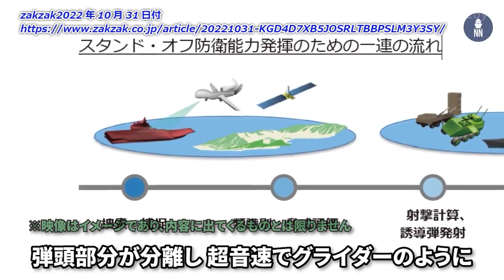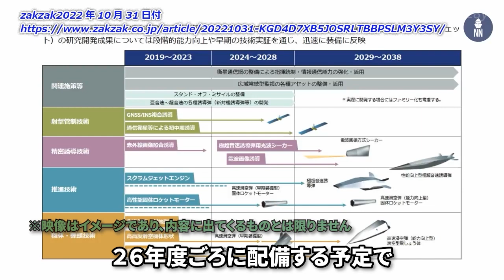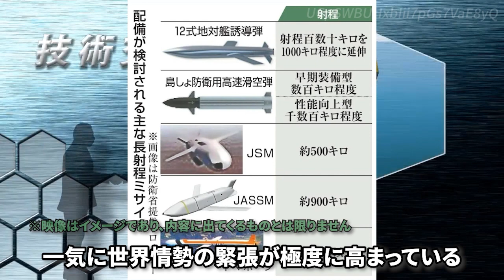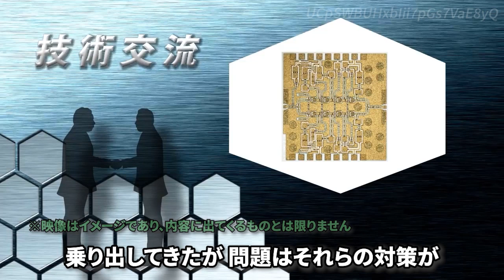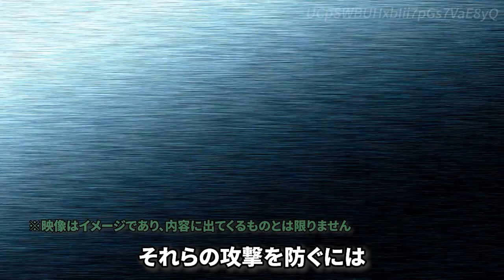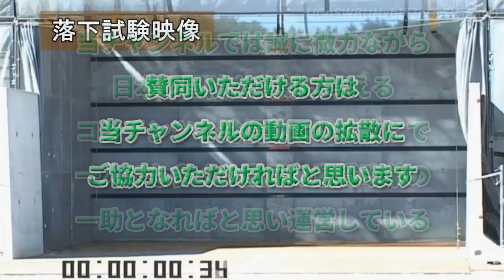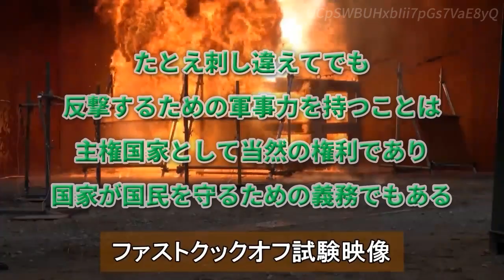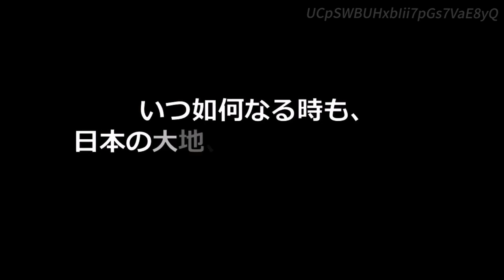【射程延伸】島嶼防衛用の新型ミサイル「高速滑空弾」射程１０００キロ超に延伸【抑止力強化】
政府が、沖縄県・尖閣諸島など島しょ防衛用の新型ミサイルとして配備を目指す「高速滑空弾」について、射程を千キロ超に延伸する改良を検討していることが2022年10月30日、分かった。実現すれば中国沿岸部や北朝鮮を射程に収める。別の国産ミサイルや、取得を検討する米国製巡航ミサイル「トマホーク」などの海外製ミサイルと合わせ、岸田政権が保有を検討する敵基地攻撃能力（反撃能力）の手段を多様化させる構えだ。

複数の政府関係者が明らかにした。歴代政権は、敵基地攻撃能力の保有は法理上は可能としつつ、日米の役割分担に基づき政策判断で持ってこなかった。

政府が、沖縄県・尖閣諸島など島嶼防衛用の新型ミサイルとして配備を目指す国産の「高速滑空弾」の射程を１０００キロ超に延伸する改良を検討している。共同通信が３０日、複数の政府関係者が明らかにしたとして配信した。政府は、米長距離巡航ミサイル「トマホーク」の購入にも動いている。「台湾有事」や「朝鮮半島有事」に備え、反撃能力（敵基地攻撃能力）の手段を多様化し、抑止力を強化する構えだ。

高速滑空弾は、地上発射装置から打ち上げたロケットから、空気抵抗の少ない大気圏上層で弾頭部分が分離し、超音速でグライダーのように滑空して目標を攻撃する新型ミサイルで、従来の方法で迎撃が困難とされる。

関係者によると、２０１８年度に研究を開始した「早期装備型」は来年度から量産し、２６年度ごろに配備する予定で、射程は数百キロ程度となる。「性能向上型」はロケット部分を大型化するなどして射程を千数百キロ程度に延伸する。

国産長射程ミサイルの改良をめぐっては、陸上自衛隊の「１２式地対艦誘導弾」を延伸し、敵の射程圏外から攻撃する「スタンドオフ防衛能力」として整備する方針を固めている。

軍事ジャーナリストの世良光弘氏は「高速滑空弾の性能向上型は、島嶼部の上陸部隊や艦艇をターゲットにしている。空母の甲板を貫通する弾頭を搭載でき『空母キラー』ともいわれる。延伸によって、九州や沖縄から大陸にも到達する。『台湾有事』を想定し、計画を急ピッチに進めたかたちではないか。国産型の改良は発射装置の整備も、外国製と比べて容易になるメリットがある」と語った。

チャプター
00:00 オープニング
00:51 引用記事
04:35 ここから私見
08:39 ネットの反応
09:53 エンディング

【はあっ？】財務省は自衛隊について「人員増ありき」からの見直し求め！【財政審で議論】

【次は衛星も標的】ロシアが西側の商業衛星を標的にする可能性が浮上！HWは「責任取らせる」

【Tomahawk】12式改良型の配備予定は26年、早期調達可能な米巡航ミサイルの購入を打診

【注意事項】
1.コメントで他サイトへの誘導やURLの記載はお控えください。

2.コメント内でのヘイト及び他の方への誹謗中傷はお控えください。